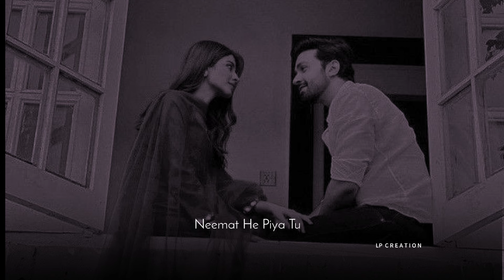Tere Hawale Song✨ || WhatsApp Status || Love Status💝